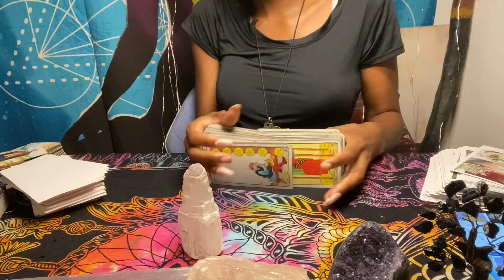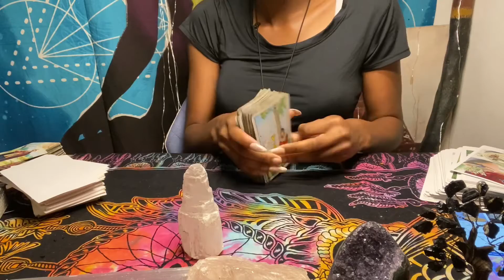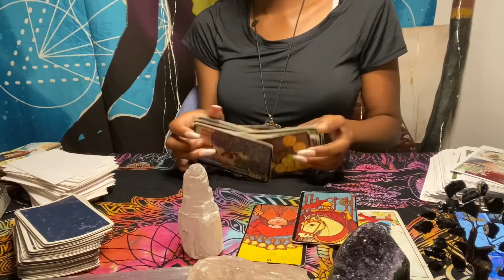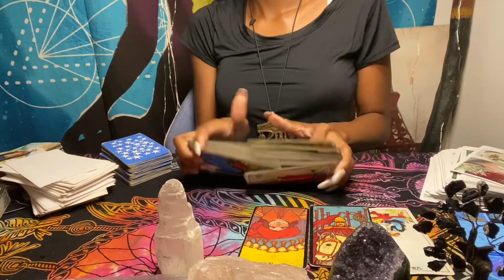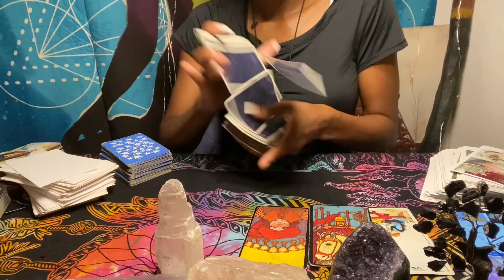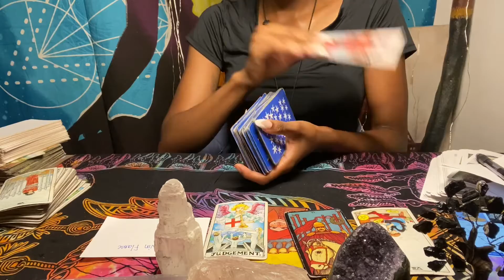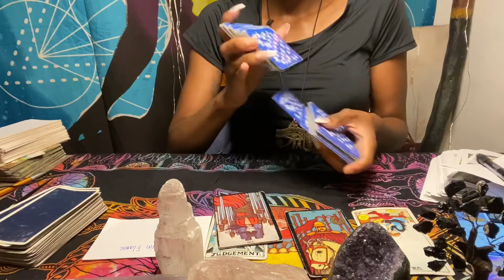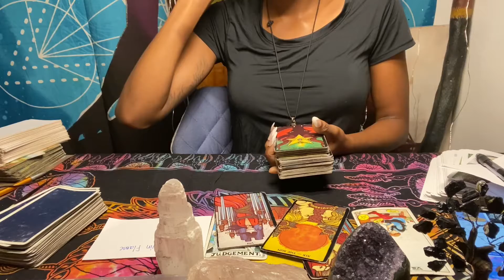Leo spiritual conversation (September)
♈️ Leo Sun☀️ ,Moon,&Chiron
September 2021
Strength-"lead with a bold kind heart."

Garlic strengthens the heart and increases stamina. You have the power to persevere. Cooking with garlic daily will boost the immune system, protecting against illness. Drinking garlic tea heats up the body igniting passion. Step into your power, but remember, a compassionate approach is powerful. Embrace both of the gentle and wild with you.